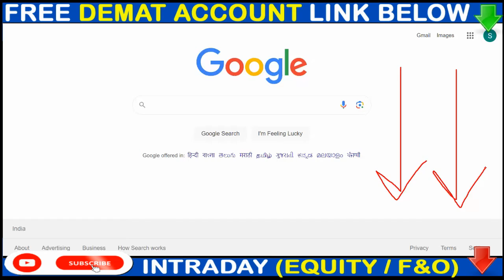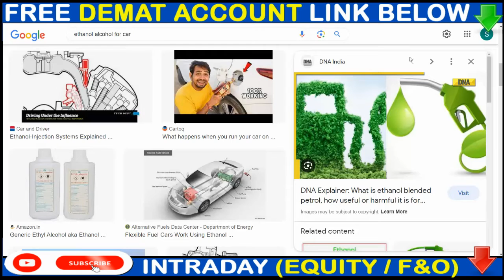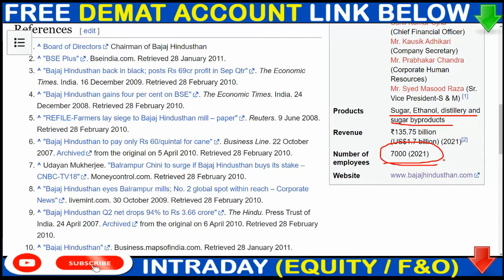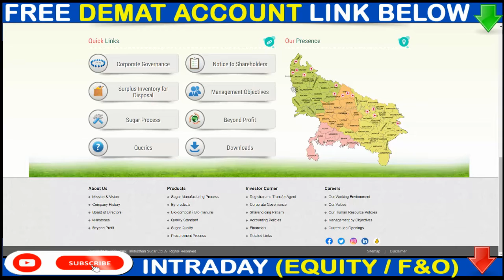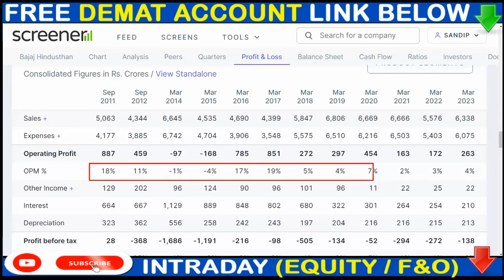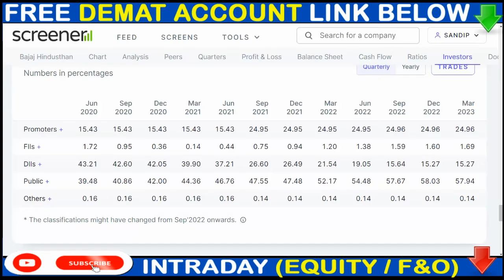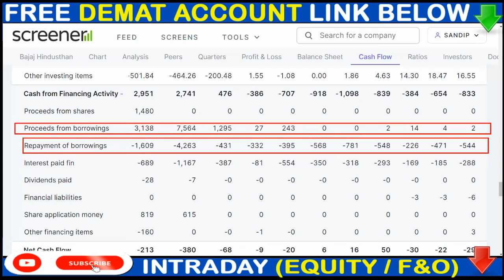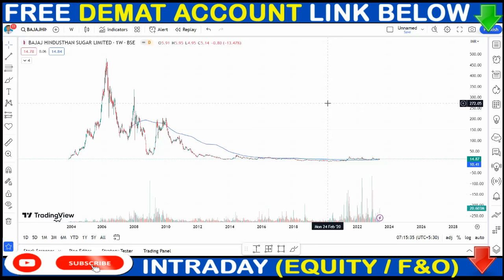15 Rs. Penny Stock | best multibagger shares 2023 | share market for beginners